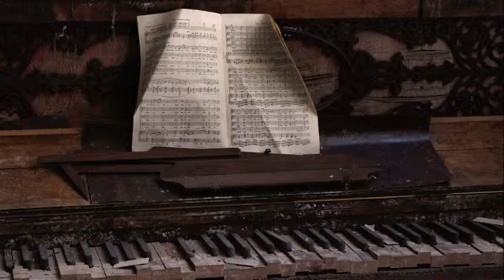An Old Waltz on a Clangy Old Piano